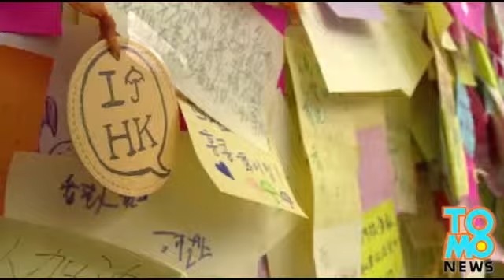台湾総統 香港デモ支持で批判